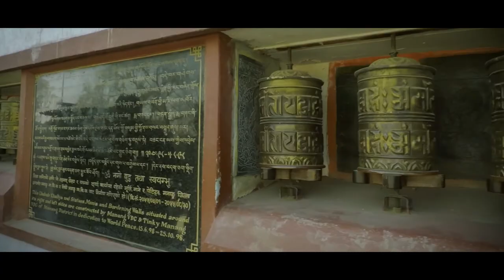Nepal Kathmandu - Monkey Tempel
Monkey temple. Swayambhu